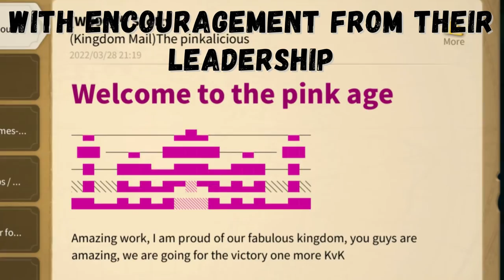ROK Pass 4 Strategy 2390 KVK 3 in Rise of Kingdoms - ROK Tales of SnoWhite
In the latest episode of ROK Tales of SnoWhite, witness the opening of Pass 4 in the Light VS Darkness KVK3 event. The kingdom of MATO 2390 has unlocked Pass 4 and is planning their strategy for victory. Watch this story guide to see how they were able to beat each stage of the event days before the timer runs out. Learn from their tactics and gain insights on how to ensure a successful outcome in your own kingdom's KVK events.